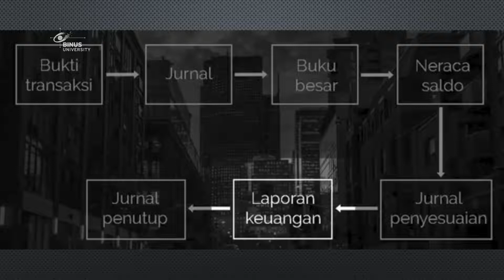44. Menyiapkan Jurnal Penutup